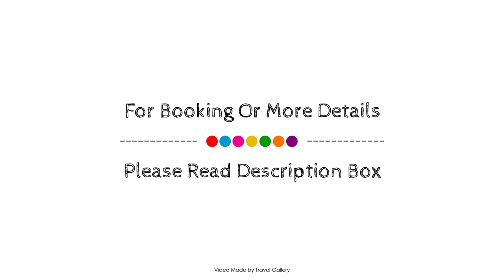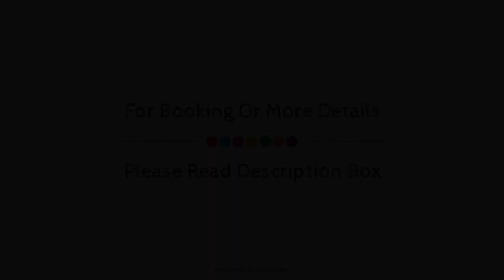Anemon Cigli Hotel, İzmir, Turkey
About Property:
Stop at Anemon Cigli Hotel to discover the wonders of Izmir. Featuring a complete list of amenities, guests will find their stay at the property a comfortable one. 24-hour front desk, luggage storage, Wi-Fi in public areas, car park, room service are there for guest's enjoyment. Designed for comfort, selected guestrooms offer slippers, television LCD/plasma screen, mirror, smoke detector, air conditioning to ensure a restful night. Enjoy the hotel's recreational facilities, including fitness center, sauna, indoor pool, spa, massage, before retiring to your room for a well-deserved rest. Discover all Izmir has to offer by making Anemon Cigli Hotel your base.
Searching For
1. Anemon Cigli Hotel - İzmir
2. Anemon Cigli Hotel - İzmir Virtual Tour
3. Anemon Cigli Hotel - İzmir Rooms
4. Anemon Cigli Hotel - İzmir Amenities
5. Anemon Cigli Hotel - İzmir Videos
6. Anemon Cigli Hotel - İzmir Offers
7. Anemon Cigli Hotel - İzmir Deals
Audio Credit:
Track Title: Reasons To Hope
Artist: Reed Mathis